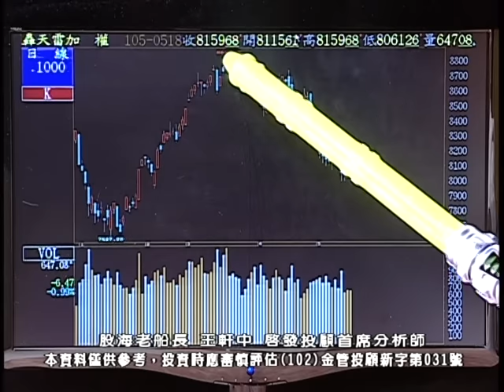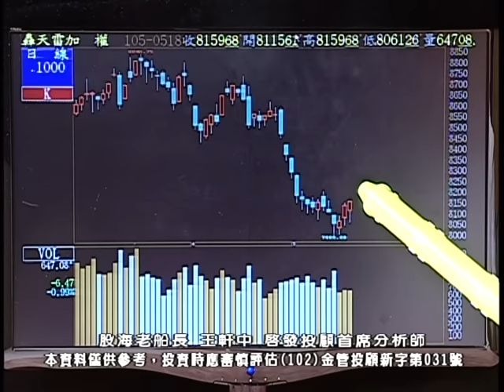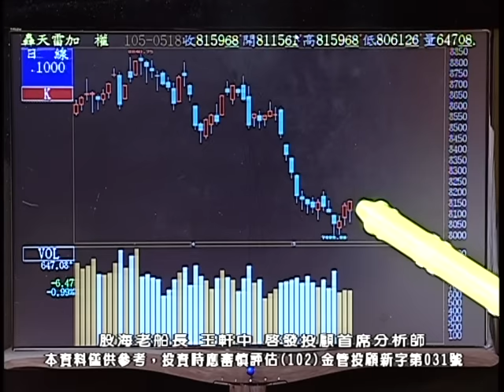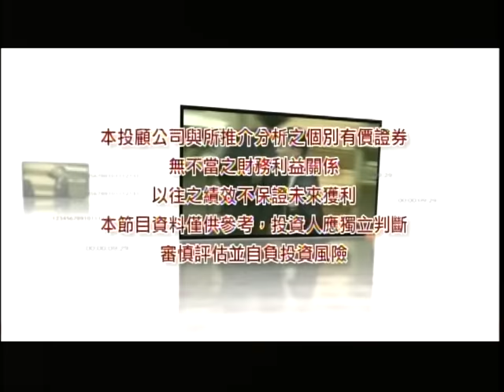20160518 2200 王軒中 股海老船長